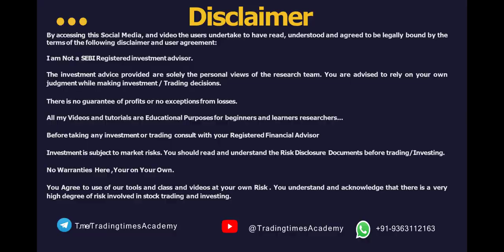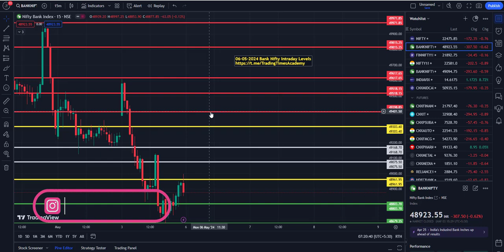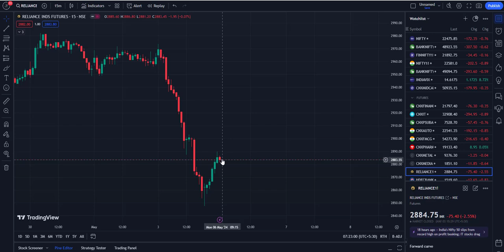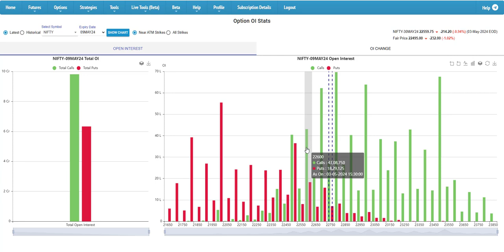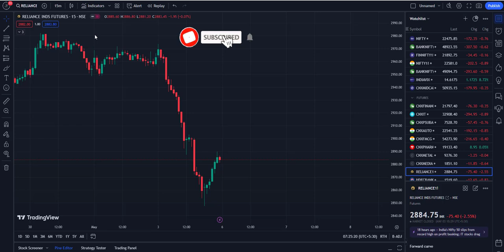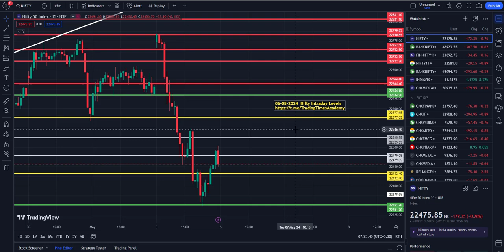Nifty Bank Nifty Prediction for Tomorrow in Tamil 06.05.2024 | Bank ,Fin Major Support, Resistance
Let’s all win in Nifty, Bank Nifty, Option trading, Option selling, Stock option, Nifty Future, Stock details
What’s link 🔗 only Chat & phone call 📞

Alice blue free Account opening link
FREE ACCOUNT OPENING  (Under My Referral)

If you're interested in Investing, Trading, and staying updated with the latest news and trends in the world of Stocks and Finance, you're in the right place.
We offer valuable insights and Stock Market Analysis to help you make informed investment decisions. From Investment Tips and Strategies to Technical Analysis and Market Trends, our aim is to empower you with the knowledge you need to navigate the Stock Market successfully.

Whether you're a seasoned investor or just starting out, our content caters to all levels of expertise. Our Stock Market Education series provides valuable resources for beginners, while our experienced traders share their expertise on Day Trading, Swing Trading, and Value Investing.

Stay updated with the latest Stock Market News and Updates, keeping you informed about market movements, earnings reports, and investment opportunities. We provide in-depth analysis of charts and market indicators, helping you make sense of the complex world of Stock Market Trading.
We believe that Financial Education is essential for long-term success in the Stock Market. That's why we focus on sharing Stock Market Insights and Investment Strategies to help you build a strong Investment Portfolio and achieve your financial goals.

Follow our channel for valuable Stock Market Tips, Predictions, and Charts that will keep you informed and engaged.

👉Fundamental analysis explained
👉banknifty options for tomorrow nifty prediction
👉nifty and bank nifty prediction for tomorrow